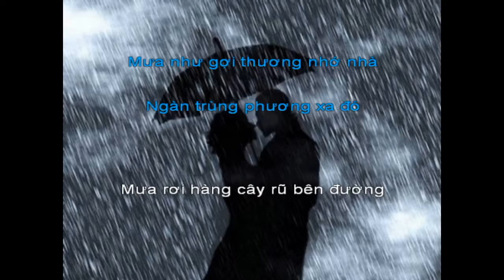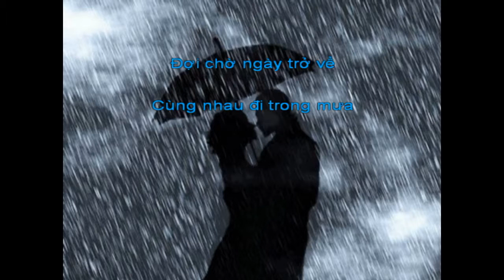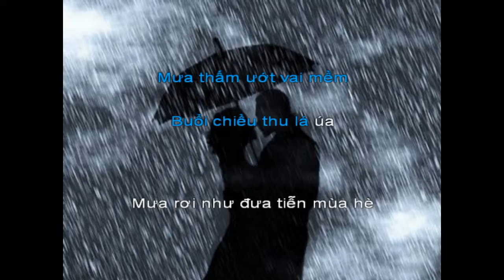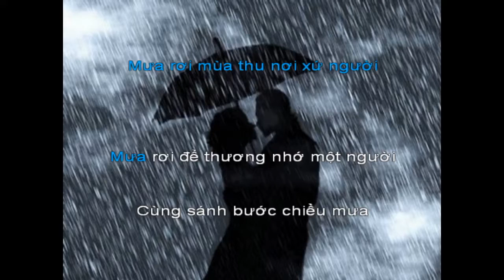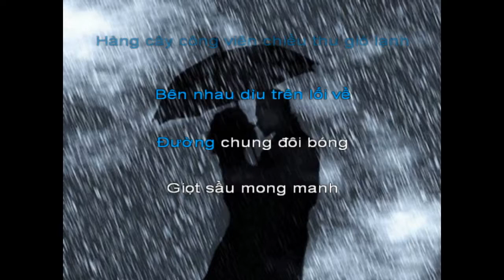MƯA Melody Nữ D